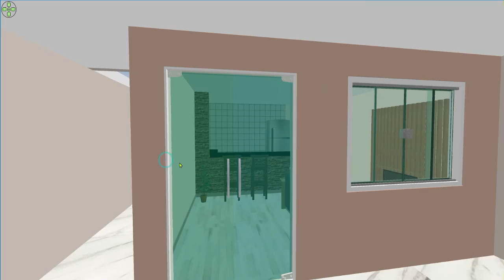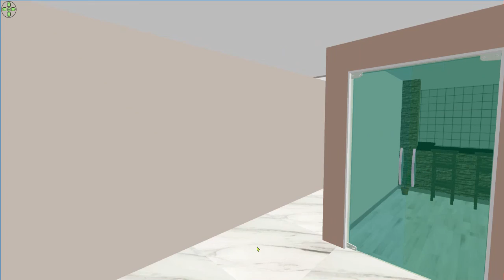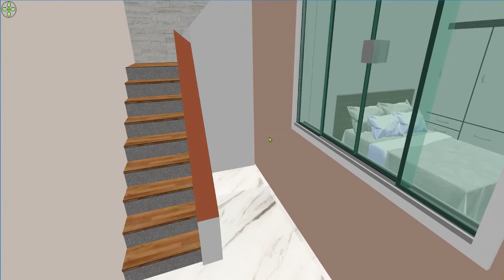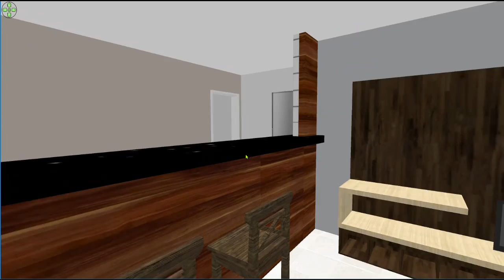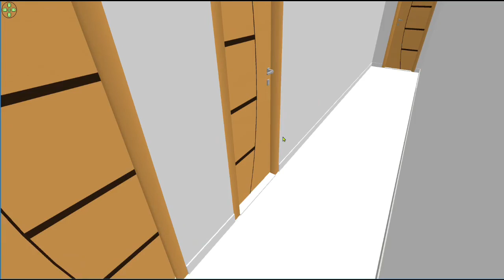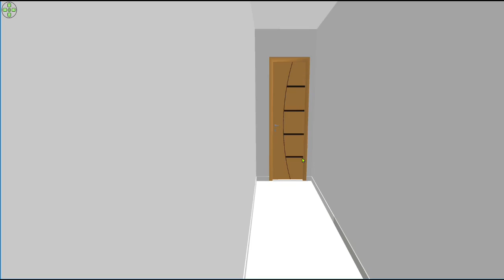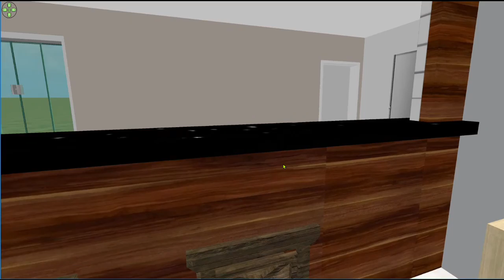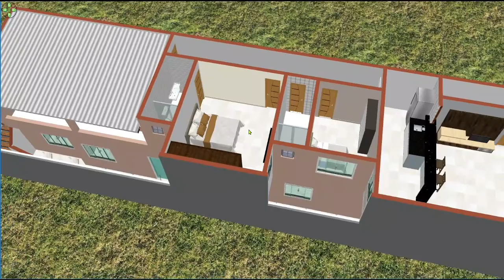CASAS EM 3D com 2 e 3 quartos